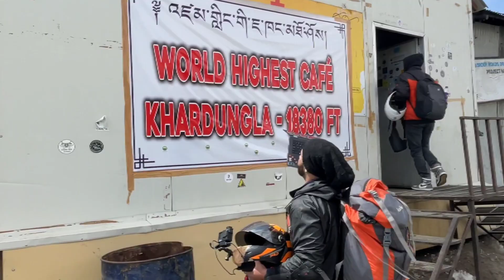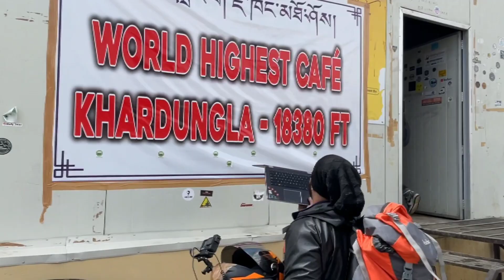KHARDUNGLA TOP Mein GoPro SD Card Error Ke Wajah Se Sab Videos Corrupt Hogaye💔😭LADAKH SERIES PART-30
PERSONAL BIKE- KTMRC200
ACCESSORIES
1-CAMERA 📸- GOPROHERO9
2-DEVICE- IPHONE 12 &    ANDROID- POCOF1
3-EDITING- KINEMASTER/VN VIDEO EDITOR
4- MIC- BOYA
5-THUMBNAIL EDITING- PICARTS